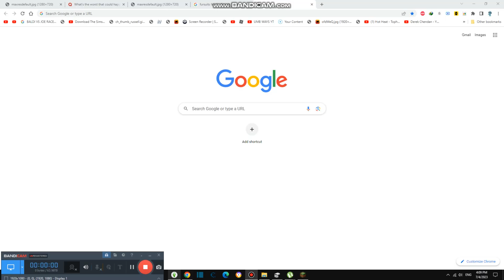Sleeping in this Museum {5,539}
Today we are sleeping in this museum and it was very warm inside right now